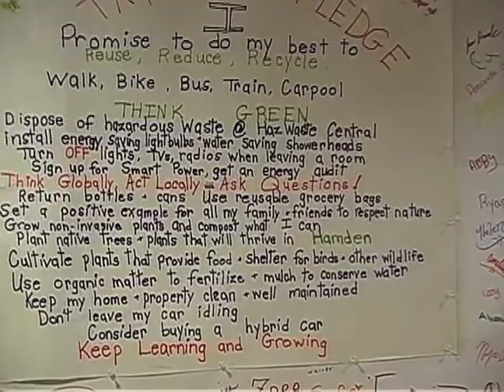Global Day of Conversation 2010 Highlights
Growing local food, efficient home gardening, and community innovation were only some of the topics featured at our Global Day of Conversation cities (Hamden, CT. Glenville, WV. Carbondale, IL) last year.